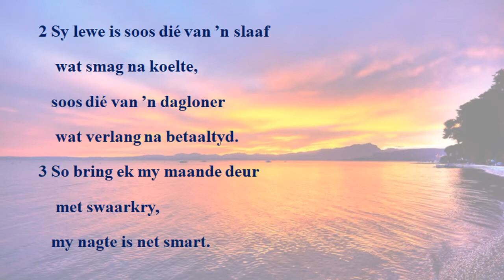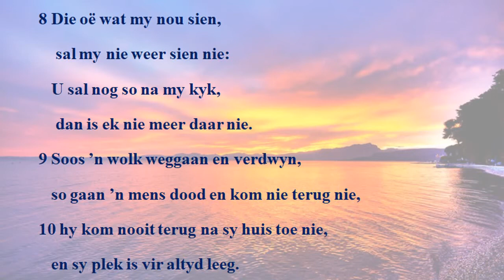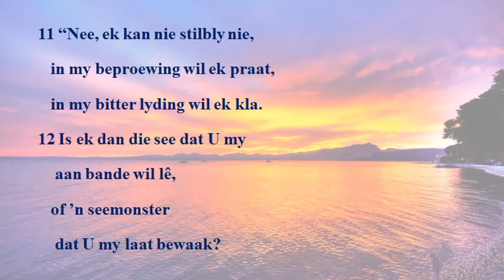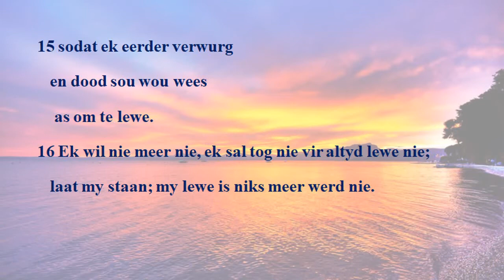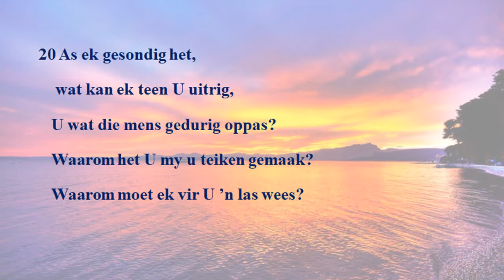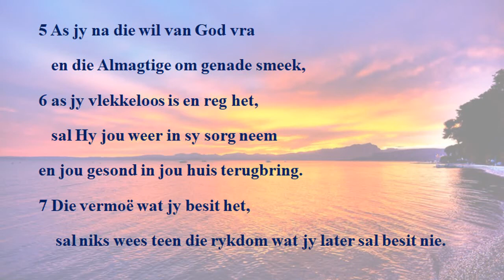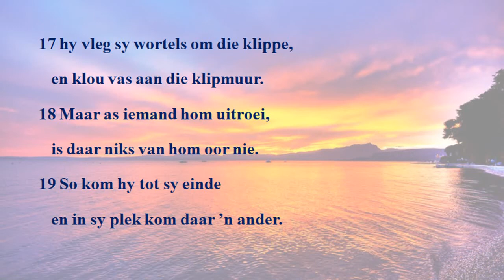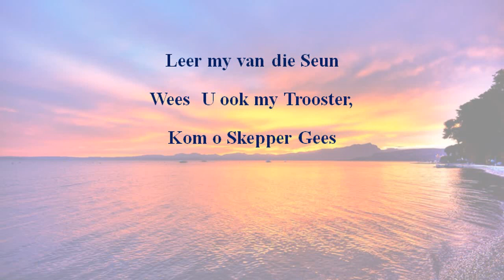Laatmiddag Oordenking 29 Julie 2020